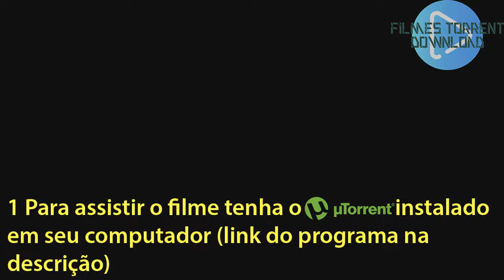Guerreiro da Escuridão | TRAILER | LEGENDADO | HD